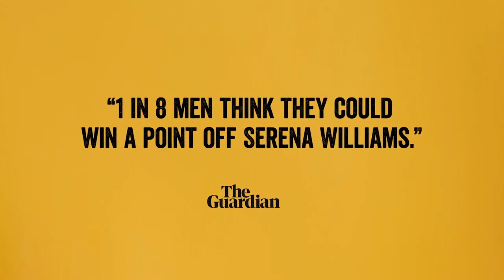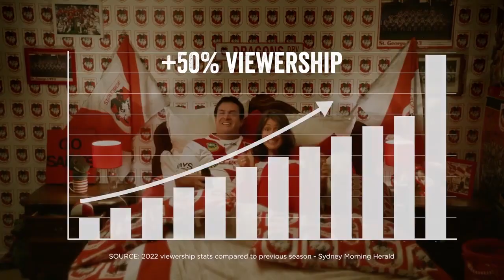BUNDABERG RUM: Bundy Mixer (Cannes 2023) (Direct Bronze Lion)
Direct is one of the most prestigious and fascinating categories at Cannes at the moment because it encourages big, cross-platform ideas that have an outsized effect on their customers and the market.

This is a great example from Cannes 2023.